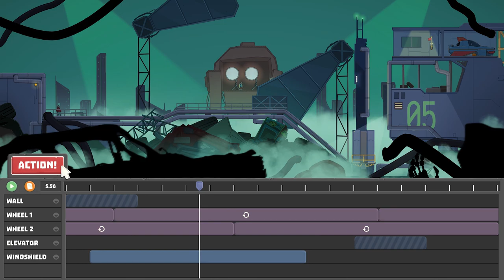It’s a Wrap! | Nintendo Switch Teaser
IT’S A WRAP! by Chanko Studios is a challenging 2D puzzle game set in 1980s Hollywood, where you play both the director and the star of action-packed, low-budget films. All you wanted to do today was shoot a nice little popcorn movie, but everything is going wrong! As the director, you need to synchronize the actors and props that are messing up their timings. Then, as the movie’s star, you need to remember your script and play out the scene—without getting crushed by that giant boulder!

Coming soon to Nintendo Switch on the Nintendo eShop.